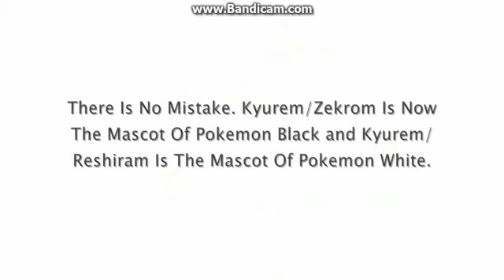Pokemon Black 2 and White 2 Trailer